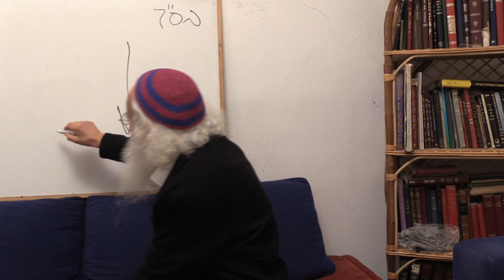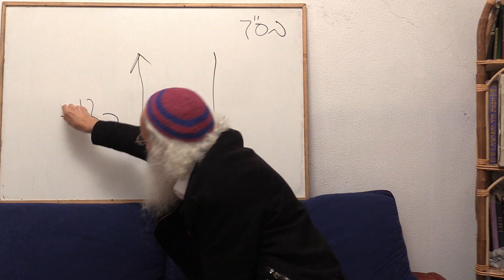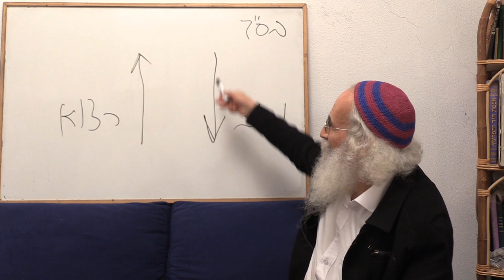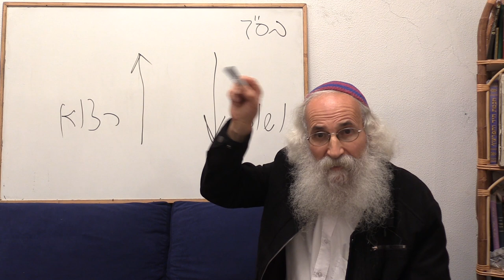Ariel Cohen Alloro - Q&A: Is Jesus God?